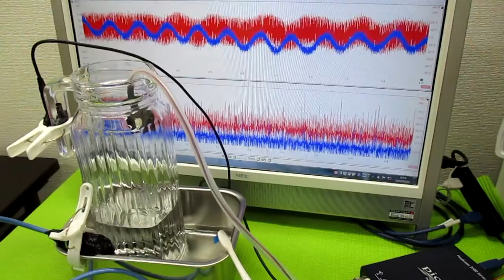音と超音波の組み合わせを利用した超音波制御技術 ultrasonic-labo